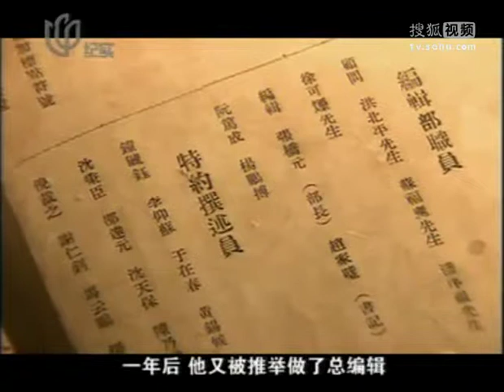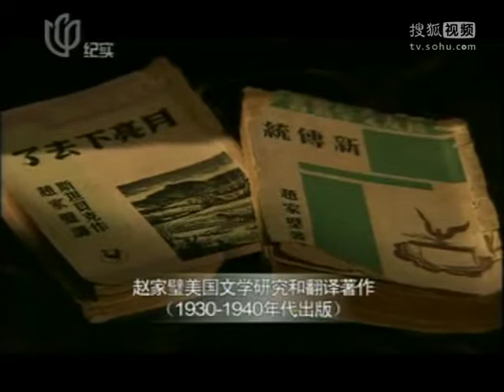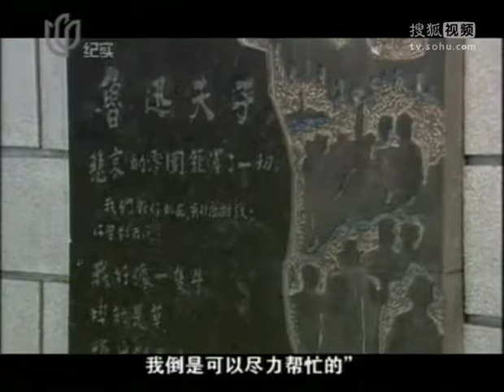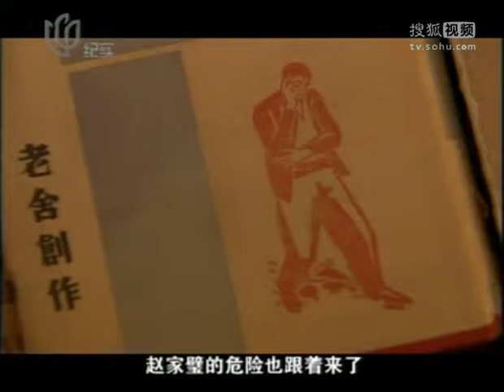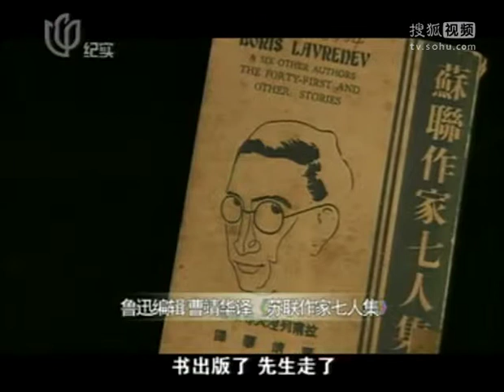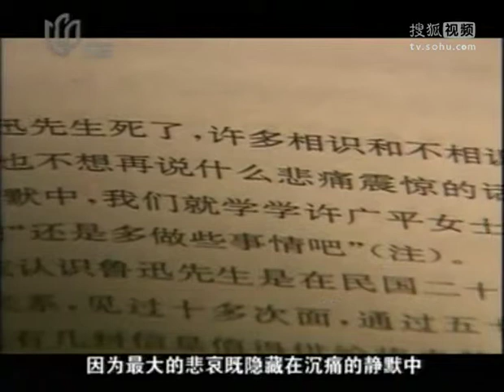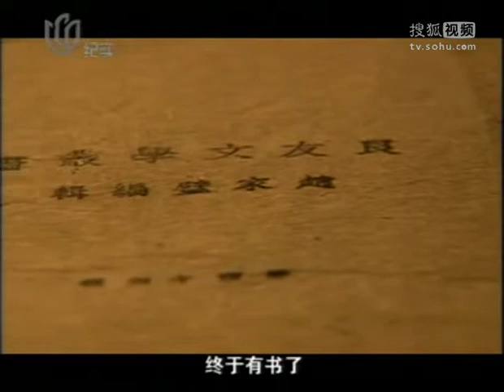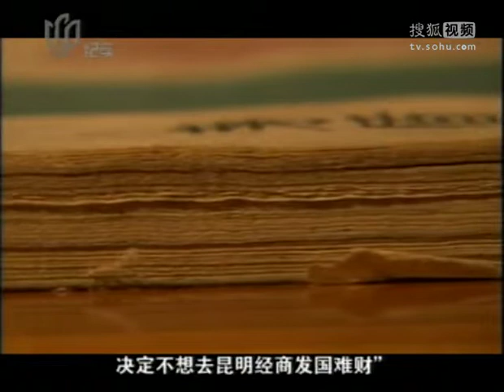赵家璧（上）高清版